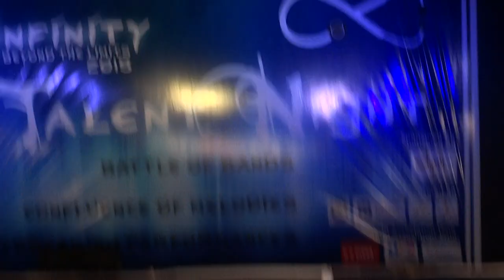Dance Performance At GCS Hospital-Infinity 2015 By Dr.Harmony Dholakia